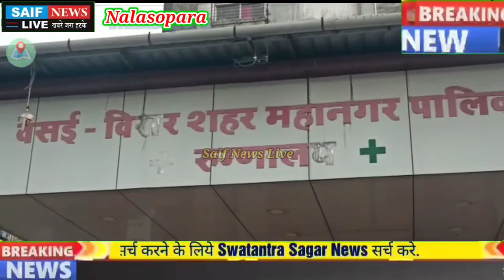Gas Cylinder Blast नालासोपारा घरेलु गैस धमाके से दम्पति घायल इलाज के लिए दम्पति को भेजा गया मुंबई